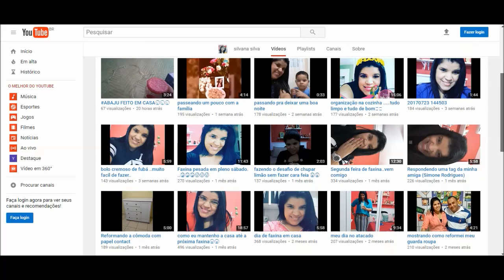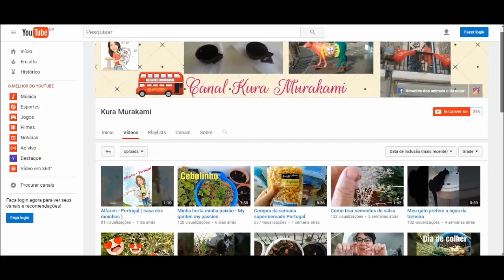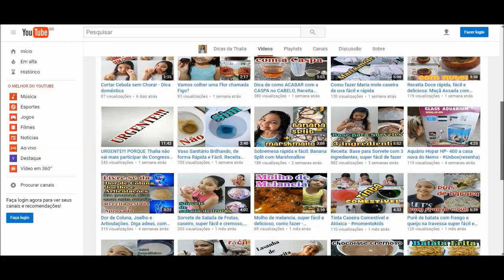DIVULGAÇÃO DE CANAIS #10 - Canaril do Alemão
neste vídeo estou divulgando canaris dos nossos parceiros.
Peço a vcs que  se inscrevam e compartilhem estes canaris que foram divulgados neste vídeo.
muito obrigado a todos vcs.
Deus Abençoe!!!